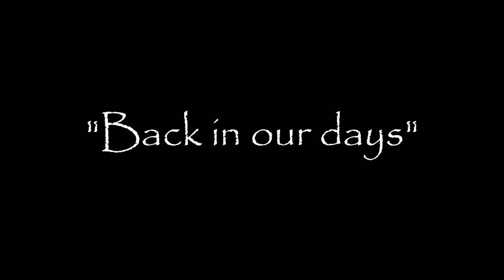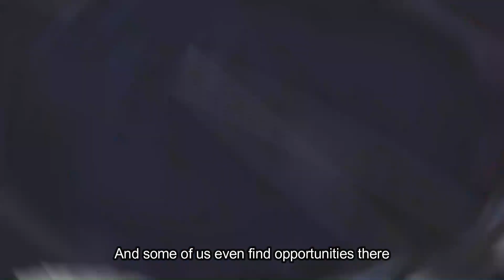Gen Z : Mastering the Internet's Verse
Description:
In this video, we delve into the world of Gen Z with a touch of raw honesty. Join us as we confront the misunderstandings, struggles, and triumphs faced by Generation Z Brace yourself for a deep exploration of the challenges we navigate in an ever-evolving digital landscape. Share your thoughts and experiences in the comments below, and let's shed light on the GenZReality.